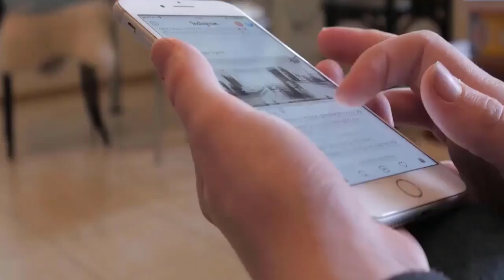Jenna Dewan Net Worth 2024 {18-April-2024} Age, Height, Bio, Career, Husband, Net Worth!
Do You Know About Jenna Dewan Net Worth 2024? Watch This Video Till End Because in This Video You Will Get To Know About the Complete Information.

FamousCelebritiesNetworthAndLifestyle